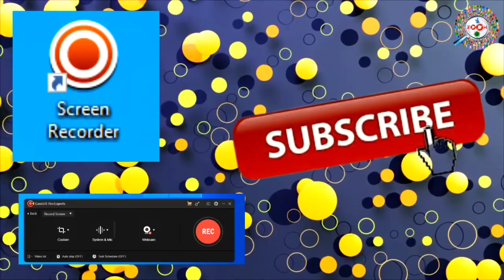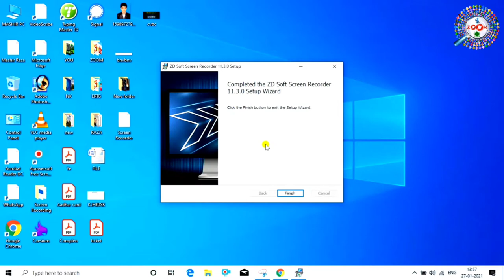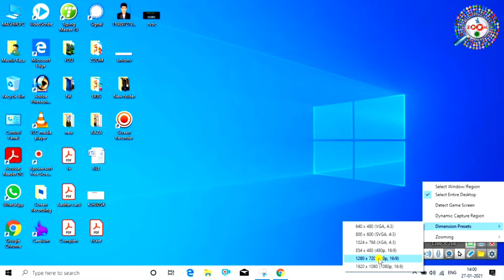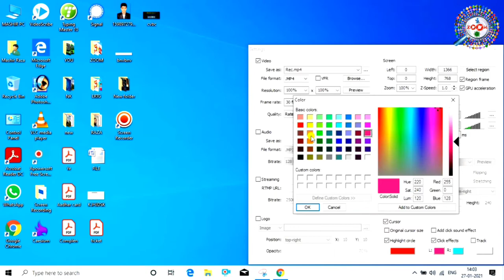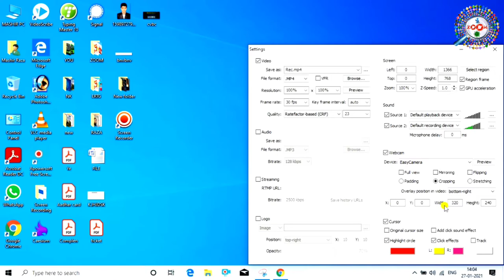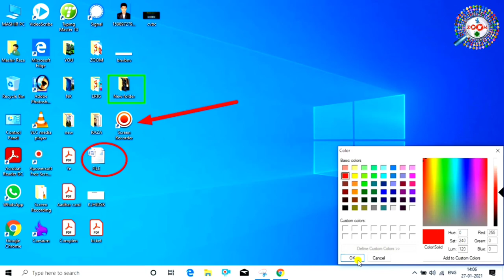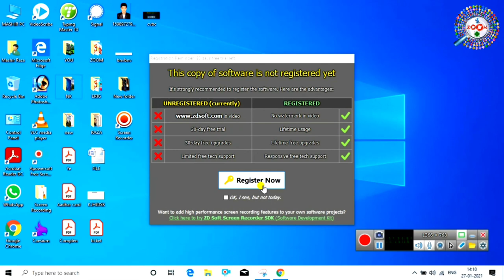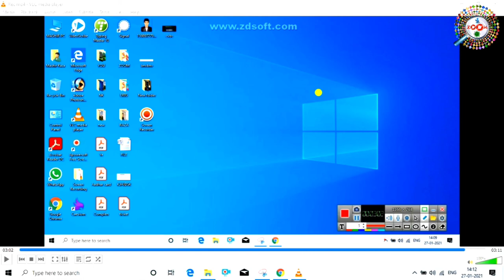How to Record Computer Screen with Audio - Best Screen Recorder for PC | ZD Screen Recorder Review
Computer ki screen record karne ki zarurat kai baar padti hai jaise aapko koi tutorial bnana ho ya presentation deni ho. computer screen record karne ke liye ek screen recorder for pc ki zarurat padti hai,

is video me best screen recorder for pc ke bare me bataya gya hai jisse aap professionally computer ya laptop ki screen record kar sakte hai aur ek badhiya tutorial bana sakte hai.

There are lost of reasons why we need screen recording software as a necessity. It simplifies our daily tasks such as delivering instruction, onboarding new employees, recoeding a video call and sharing lectures. ZD Screen Recording RecExperts, as one of the most efficient screen recorder, can do a lot more than that.

You can capture what's happening on your entire screen or just a selected Windows and even create a scheduled recording task to record screen and webcam at a specific time automatically. A handy and effective screen recording tool to export your videos in the best results.

Record
Capture your PC screen, webcam, video calls, online games-everything happening on your desktop and audio.

Edit
Flexibly add taxt and highlight important content while recording or carry out more advanced editing in your video.

Uload videos to popular platforms like Youtube, Vimeo and directly download your videos to google drive or dropbox.